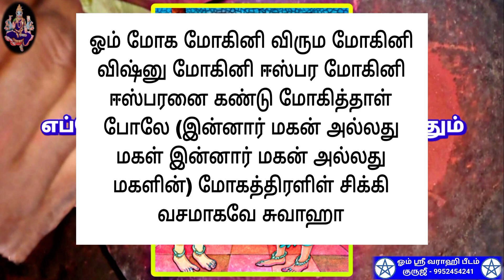vasiya kungumam | vasiyam | vasiya mai | vasiya marunthu | vasiya podi | வசியம் | வசிய குங்குமம்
இதுவரை யாரும் சொல்லித்தராத எப்பேர்ப்பட்ட ஆணையும் வசப்படுத்தும் வசிய குங்குமம்.

 - - - - - - - - - - - - - - - - - - - 396 - - - - - - - - - - - - - - - - - - - -

- சர்வ வசியம்,

                                 மற்றும்

                                   நன்றி
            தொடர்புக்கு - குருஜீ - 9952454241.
                         வாழ்க வளமுடன்